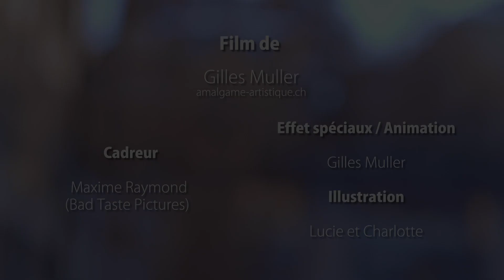your reflection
Entre Ce que les gens veulent dégager et ce que les gens veulent voir...

Réalisé dans le cadre d'un concours ou le temps étais très limité.